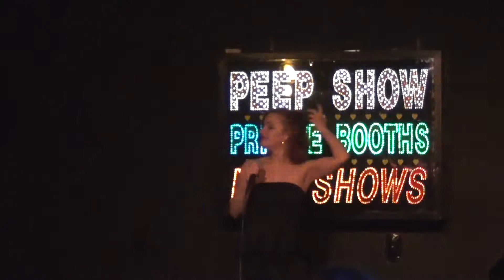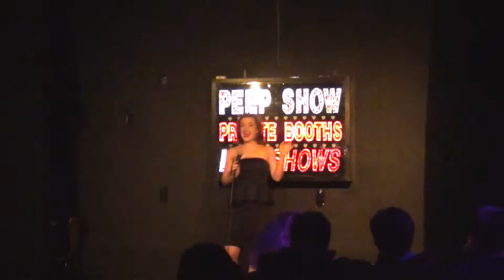Valerie 1080p HD The Girly Show: Femme Fatale!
From The Girly Show: Femme Fatale! at Barracuda NYC
Featuring Pixie Rogue (Kristine Bogan)